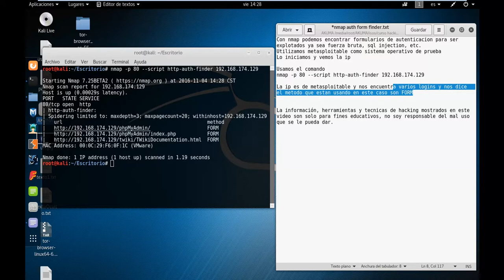Encontrar formularios de autenticación con nmap auth form finder - kali linux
Con nmap podemos encontrar formularios de autenticacion para ser explotados ya sea fuerza bruta, sql injection, etc.
Utilizamos metasploitable como sistema operativo de prueba
Lo iniciamos y vemos la ip

Usamos el comando
nmap -p 80 --script http-auth-finder 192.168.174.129

La ip es de metasploitable y nos encuentra varios logins y nos dice el metodo que estan usando en este caso son FORM

La información, herramientas y tecnicas de hacking mostrados en este video son solo para fines educativos, no soy responsable del mal uso que se le pueda dar.